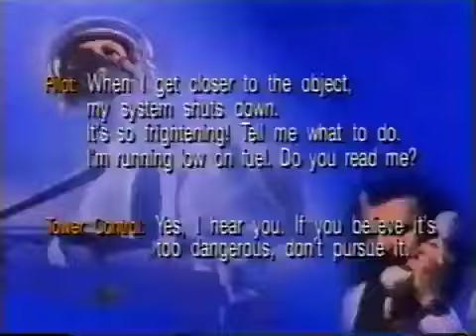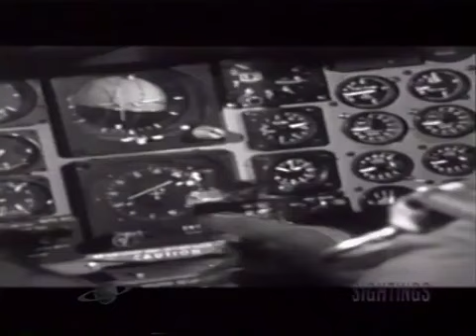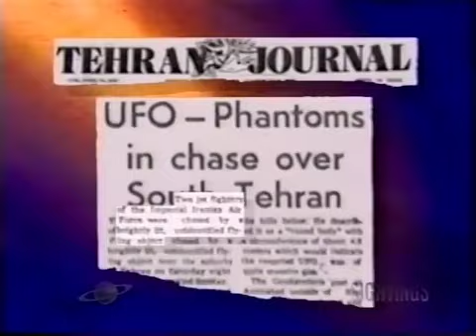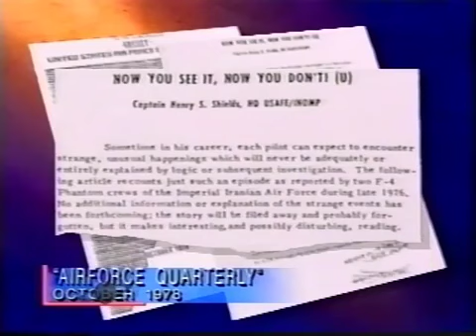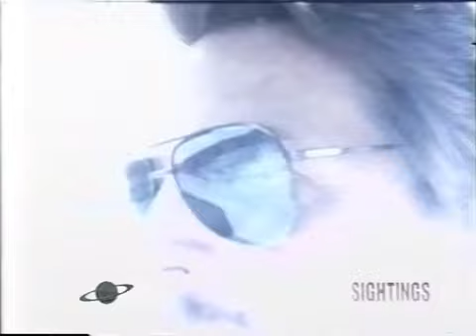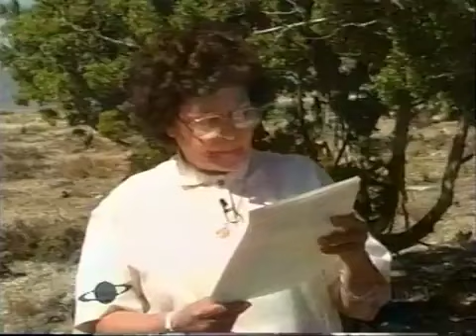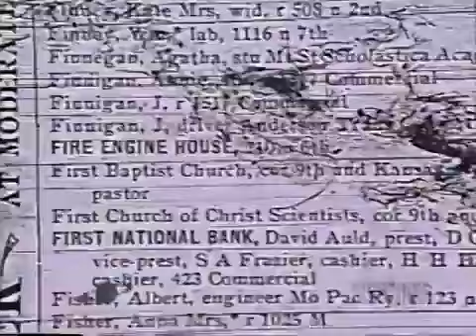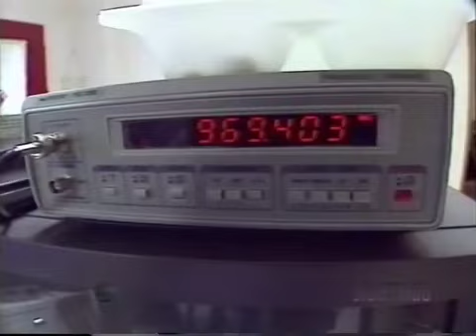Sightings - S3 / E08